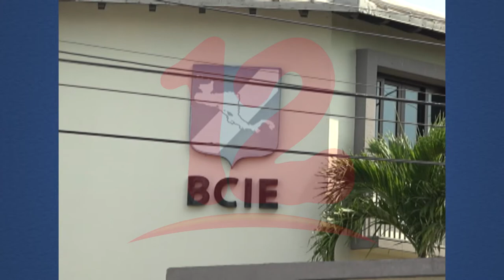BCIE desembolsa 45.7 millones de dólares para ampliación de proyectos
NosResistimosAlEmbargo El economista Gerson Salgado Valora de positivo el desembolso de 45.7 millones de dólares para ampliación de proyectos, de esos 21 millones es para el mejoramiento del puerto Corinto.